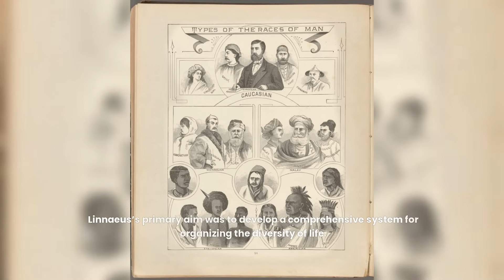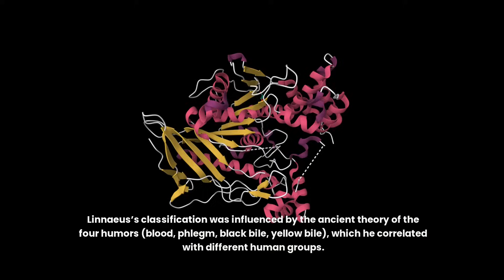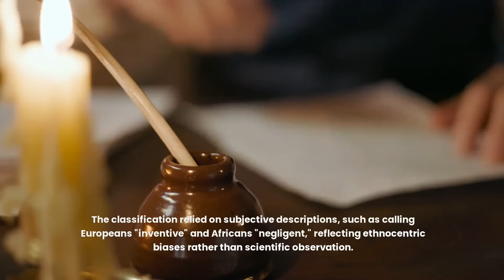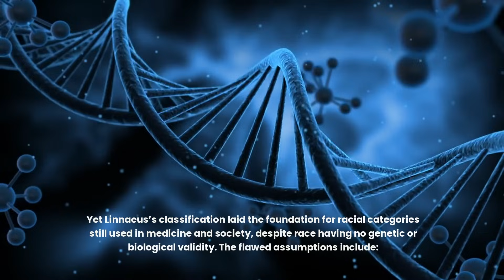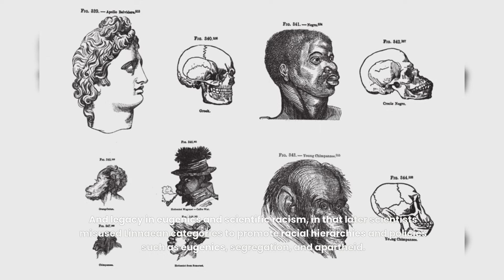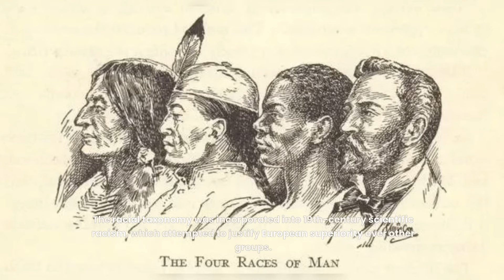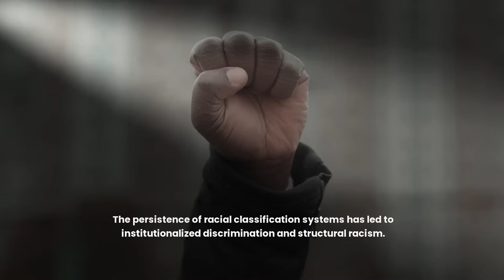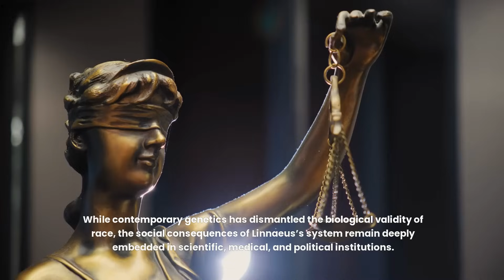Carl Linnaeus: The Mastermind Behind Human Taxonomy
We examine the controversial legacy of Carl Linnaeus and his human classification. We look at how Linnaeus’s classification system shaped our understanding of taxonomy while also exposing the problematic racial hierarchies embedded in his human taxonomy. See how these outdated ideas influenced scientific racism and continue to affect modern society, despite advances in genetics that reveal the myth of race as a social construct.

00:00 Carl Linnaeus
00:43 The Diversity of Life
03:33 Classification Flaws
05:45 Scientific Influence
07:15 Terms of Hierarchy
08:31 Institutional Effect
09:13 Consequences and Lessons

Bibliography:

Senior, M. Classify and Display: Human and Animal Species in Linnaeus and Cuvier. Animals, Animality and Literature, edited by Bruce Boehrer, Molly Hand, and Brian Massumi, 156-79.

Wagenitz, G., Lack, H. W., Höxtermann, E., Svensson, M. E., Ziemek, H.-P., Zubke, G., Tunger, C., Markert, M., & Hoßfeld, U. (2012). Annals of the History and Philosophy of Biology. Annals of the History and Philosophy of Biology, 17.

Witzig, R. (1996). The Medicalization of Race: scientific legitimization of a flawed social construct. In Ann Intern Med (pp. 675–679).